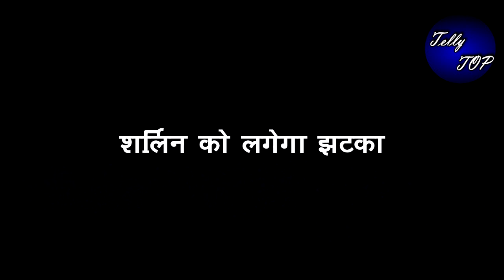KUNDALI BHAGYA || एन वक्त पर डॉ करगी शर्लिन को गलत साबित, देगी प्रीता का साथ